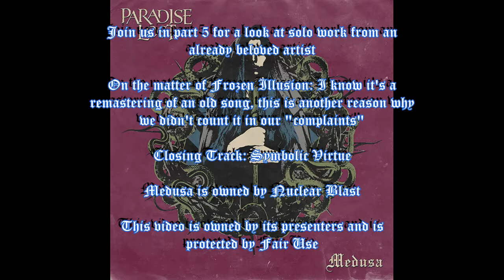Clusterfuck Review 2: the Quickening - Part 2.4 - Medusa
In Part 4 we both get to give high praise to a pretty damn awesome album.